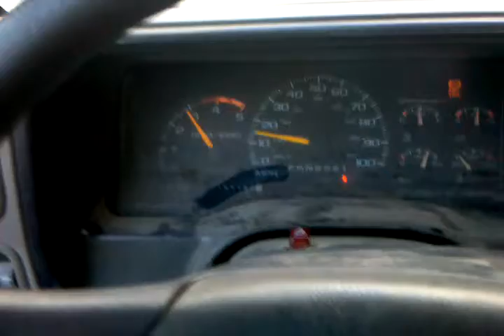6.5 turbo diesel, high rough idle, drive